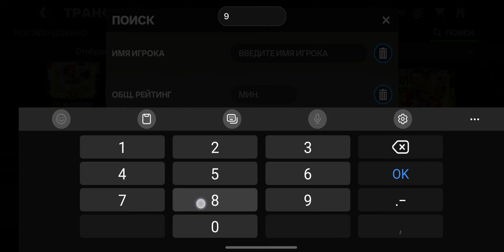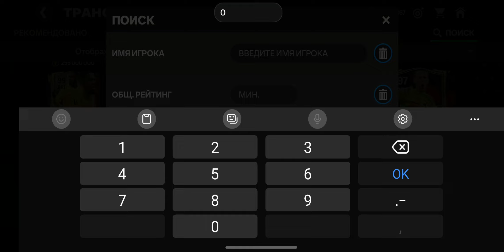FC Mobile: Top 50 Pack Yangilandi | 101 Darajali O'yinchi yoki Ronaldo ? | Uzbek Tilida.